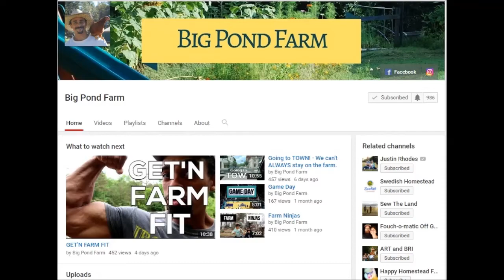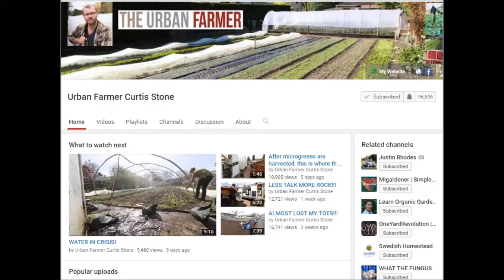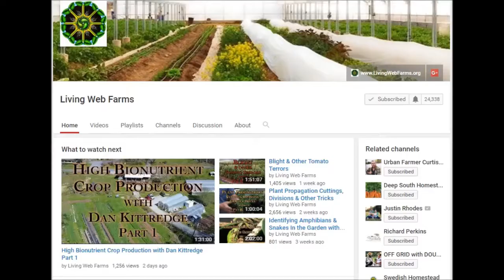Justin Rhodes, Curtis Stone & Jean-Martin Fortier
Tarps and fabrics are one way to cover your naked garden.

Duck Man QUACKS, and They Follow